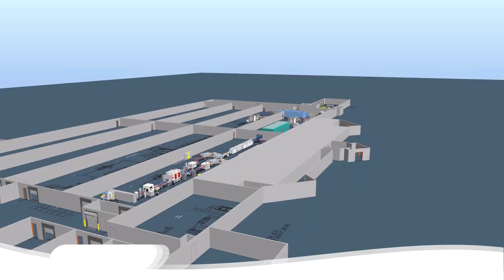Dedem Mekatronik System Engineering Services